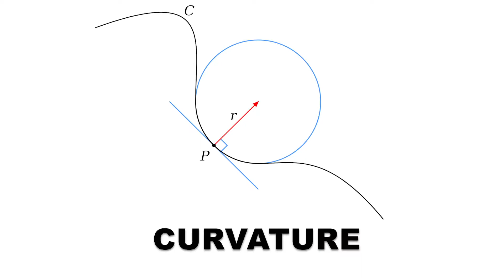Untangling the Physics of Curly Hair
We might know the biology of curly hair but what about Physics?
This video is meant to explain the Physics of Curly Hair.